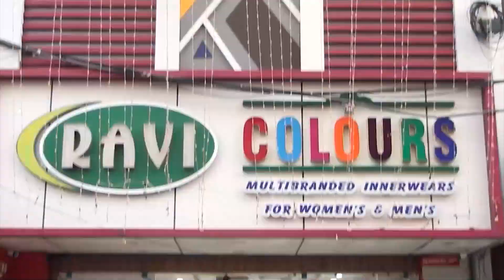மகாத்மா காந்தியடிகள் நினைவு தினம்...!!! காங்கிரஸ் கட்சி சார்பில் மாலை அணிவித்து மரியாதை...!!!